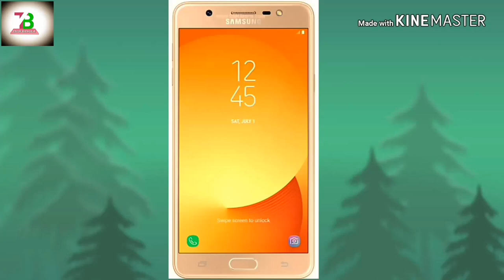Vodafone Sakhi in bengali | Vodafone launches women safety service Vodafone Sakhi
1.vodafone sakhi

2.Vodafone launches mobile safety service Vodafone Sakhi

》Photo collected